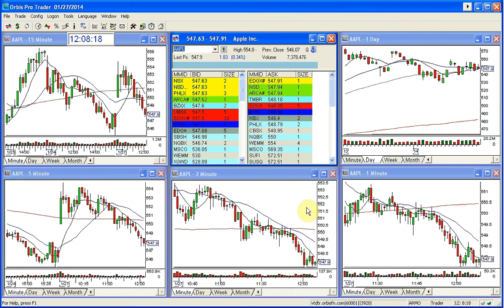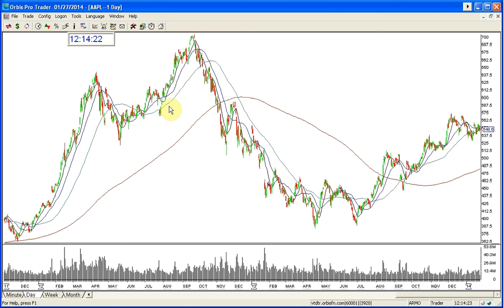AAPL EARNINGS PRE REVIEW 1 27 2014